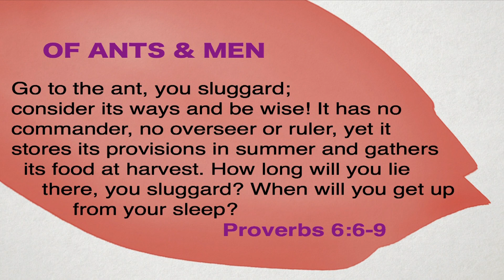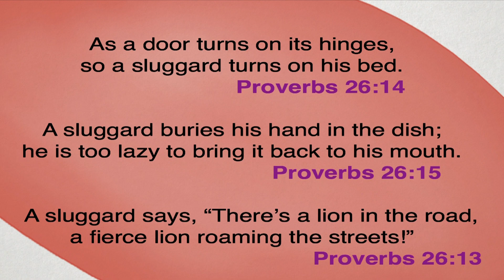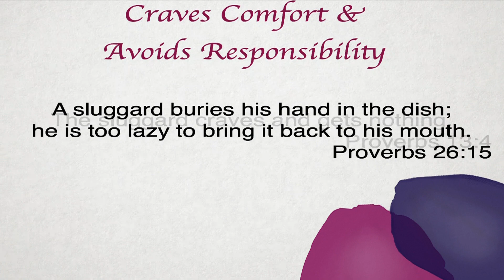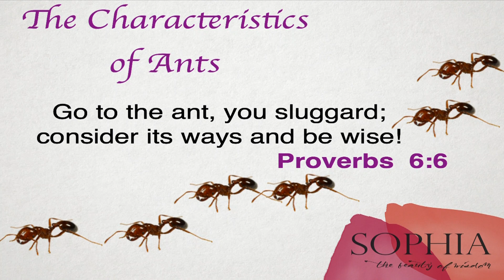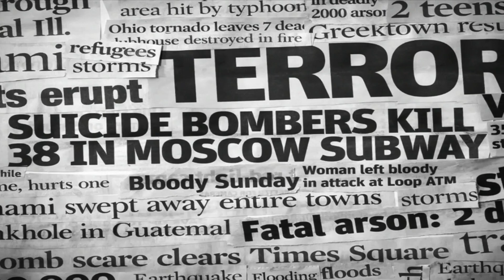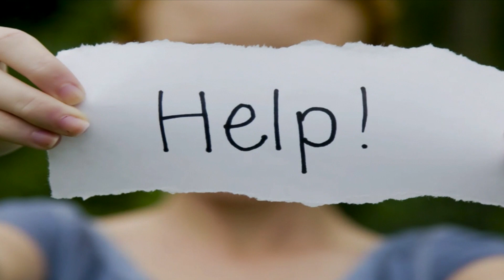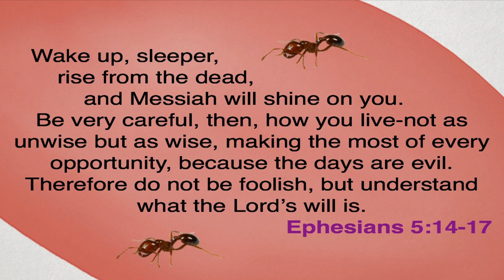Of Ants and Men ~ Rabbi Gene Binder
As the Sophia series (our journey through Proverbs) continues, Rabbi Gene takes some time to learn lessons from ants. Though they're small and insignificant, the book of Proverbs praises ants as examples of wisdom in action. While the sluggard is constantly thrwarted by his own love of comfort and lack of responsibility, the ant –without anyone giving it orders– works hard for the benefit of its community.